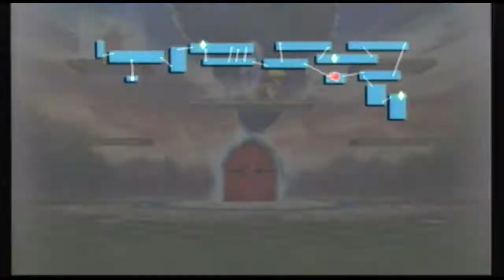Super Smash Bros. Brawl - PART 32 - LucArio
Episode 32 - LucArio

Great Maze! Is so great!